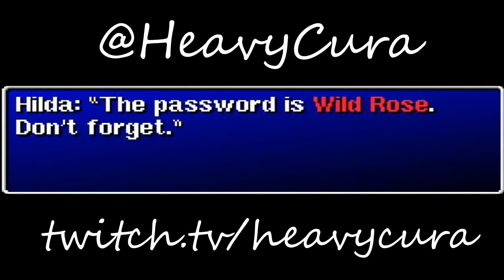Wild Rose - Final Fantasy II Origins [1/16]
HeavyCura plays FF2 (PS1)